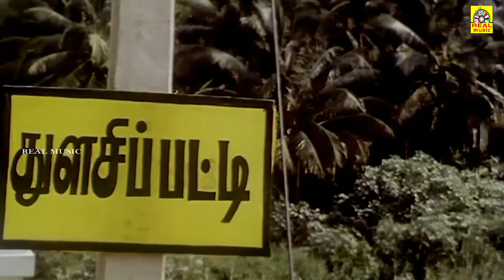Rajavin Parvaiyile _ Tamil Superhit Love Movie _ Super Scenes _ Vijay | Ajith | Indraja | Vadivelu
Rajavin Parvaiyile _ Tamil Superhit Love Movie _ Super Scenes _ Vijay | Ajith | Indraja | Vadivelu @REALTAMILDIGITALMEDIA

அனைவருக்கும் நன்றி... 🙏